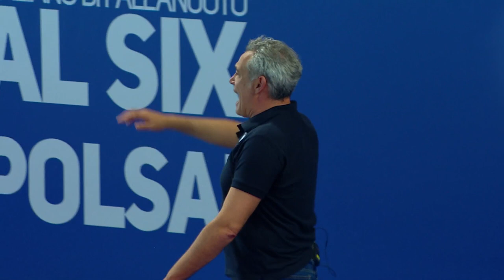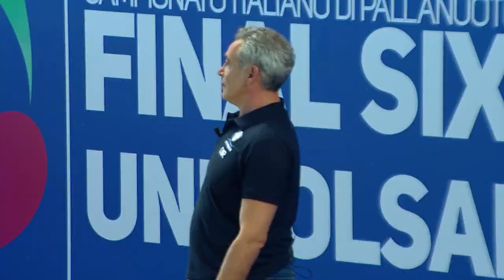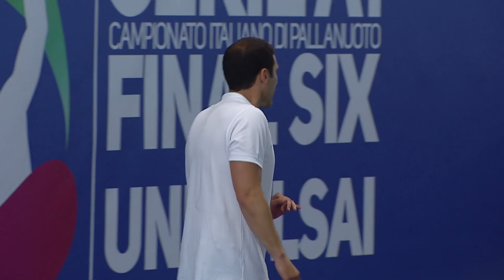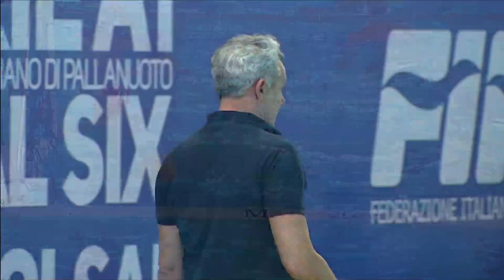F6 2019: semifinale Brescia-Posillipo 3°-4° quarto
Trieste, 24 maggio 2019. Semifinale Scudetto. Brescia-Posillipo 9-7
La diretta del terzo e quarto tempo con il commento di Dario Di Gennaro e Francesco Postiglione per RaiSport. A bordovasca Sebastiano Franco